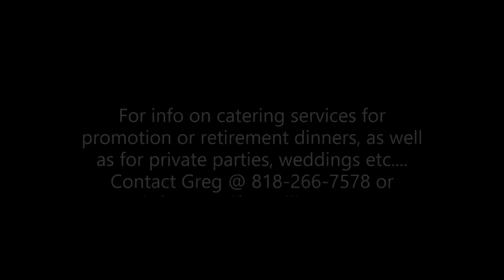Capt Mark Rojas Retirement Dinner LAFD 55's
Chef Greg O'Kane prepares the retirement dinner for Capt. Mark Rojas at LAFD Station 55